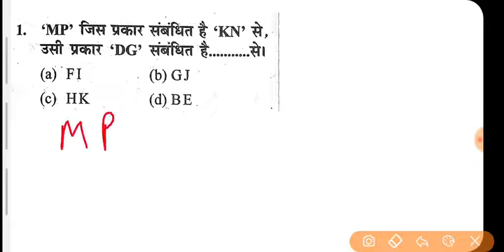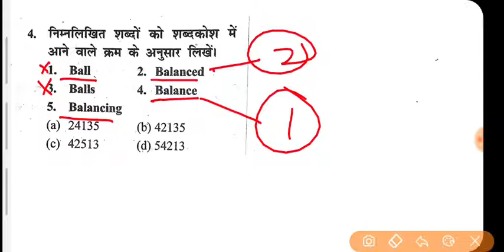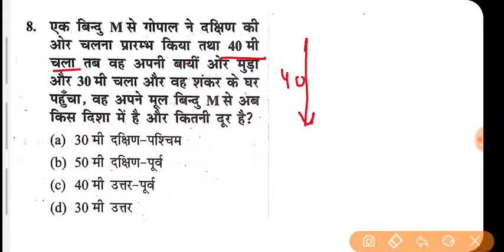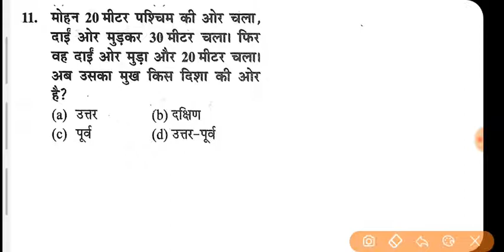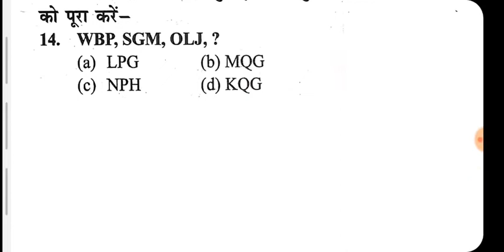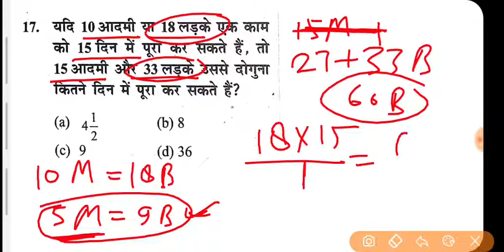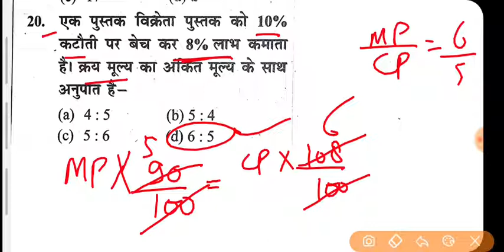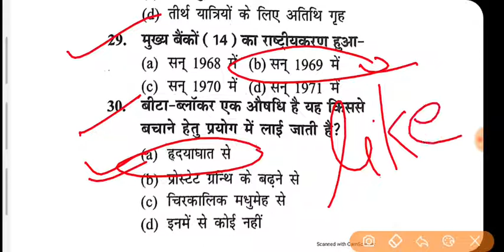Airforce Raga Mock Test || Airforce XY Group Exam Paper || by Altaf Sir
Is video me airforce y group raga ka mock test aapko solve karaya gaya  hai. video ko last tak dekho aur comment me batao ki aaj aapne kitna score kiya hai.